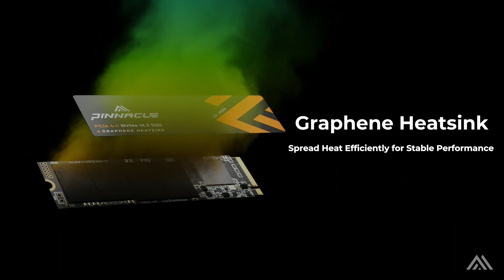PINNACLE SD1-INDEX PCIe Gen4 SSD